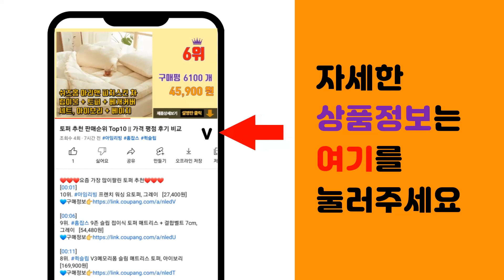아디다스뽀글이 추천 판매순위 Top10 || 가격 평점 후기 비교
❤️❤️❤️요즘 가장 많이팔린 아디다스뽀글이 추천❤️❤️❤️

[00:01]
10위. #(국내매장판) 아디다스 SHERPA JKT TR / HR3487   [119,000원]

[00:06]
9위. 아디다스 양면뽀글이 후리스자켓 리버시블 쉐르파 자켓 블랙 [130,530원]

[00:11]
8위. 휠라 컬러블럭킹 자켓 FE2JKE5301X [91,450원]

[00:16]
7위. 휠라 베이직 리니어 후드집업 FE2FTE6302X [60,230원]

[00:21]
6위. 라코스테 루즈핏 후디 집업 SH521L [108,120원]

[00:26]
5위. 네스파 보스탑 경량패딩 SXT_0012 [29,020원]

[00:31]
4위. 휠라 블럭 경량 자켓 FE2JKF5301X [73,320원]

[00:36]
3위. 휠라 EXPLORE 보아 베스트 FS2PLD4E12X [34,460원]

[00:41]
2위. 아디다스 후리스 양면 자켓 리버시블 쉐르파 잠바 H20789 [107,000원]

[00:46]
1위. #(국내매장판/AS가능) 아디다스 셰르파 자켓 TR 남녀 커플 패딩 잠바 양털 뽀글이 불꽃    [98,330원]